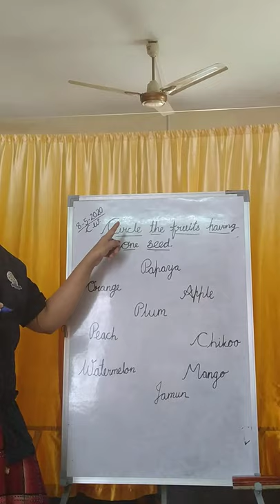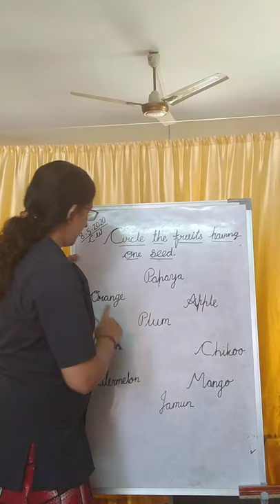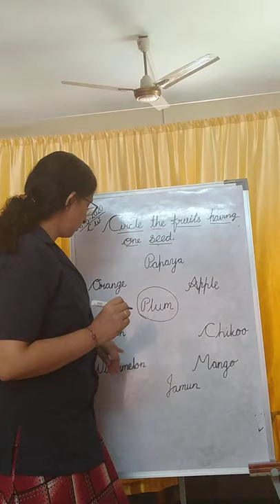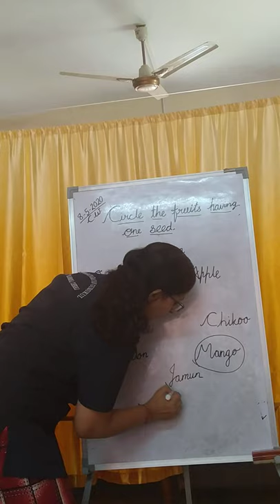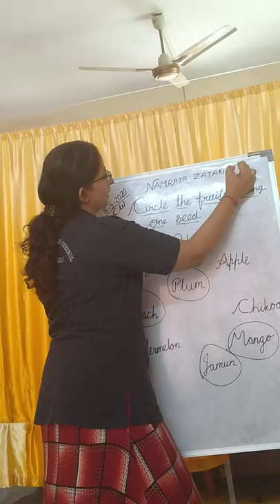Circle one seed fruits